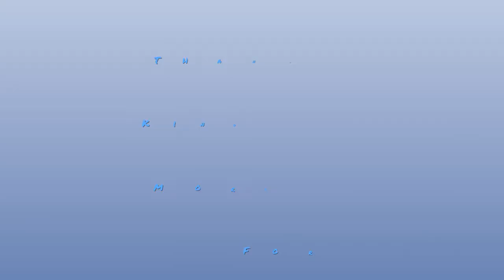NB&MP-SKK|Royalty Free music|No copyright music|relaxing music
Hey,

Best Music:-
Meditation As Medicine: Activate the Power of Your Natural Healing Force Paperback

How To Make $10,000+ Per Month Online Without a Website ... It Works.. Even If You Have ZERO Experience

concentration music
Royalty Free Music
Royalty Free
Free Music
Music
Meditation
Meditation Music
Relaxing Music
Calming Music
Free Nocopyright
uncopyrighted
copyrightfree